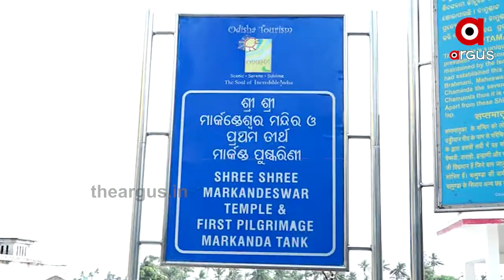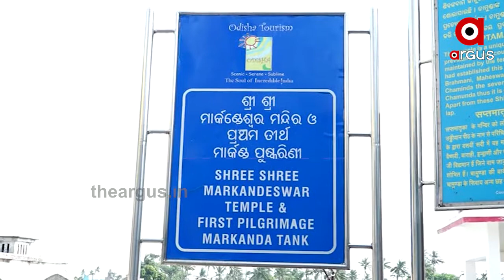ପଞ୍ଚତୀର୍ଥ ପୁଷ୍କରିଣୀରେ ସ୍ନାନ କରି ମହାପ୍ରଭୁଙ୍କ ଦର୍ଶନ କଲେ ଅଶେଷ ପୂଣ୍ୟ ମିଳିଥାଏ ....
ଶ୍ରୀକ୍ଷେତ୍ରର ପଞ୍ଚତୀର୍ଥ ପୁଷ୍କରିଣୀ ପାଇଁ ପୁରୀ ତୀର୍ଥକ୍ଷେତ୍ର ଭାବେ ପରିଚିତ । ତେଵେ ପ୍ରଶାସନିକ ଅବହେଳା କାରଣରୁ ପଞ୍ଚତୀର୍ଥ ପୁଷ୍କରିଣୀ ଏବେ ଅବହେଳିତ ହୋଇ ପଡ଼ି ରହିଛି.